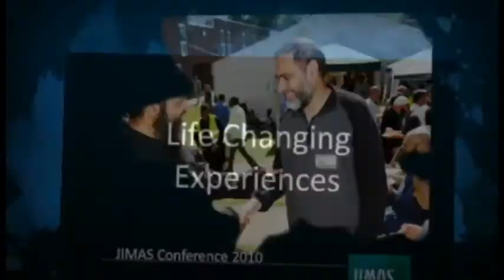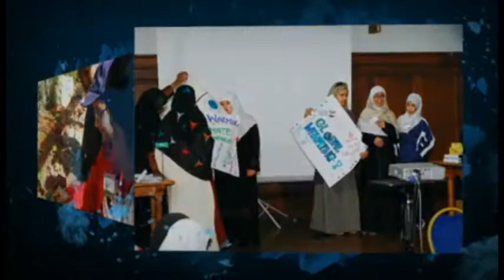JIMAS CONFERENCE 2011: Fri 22nd - Mon 25th April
JIMAS CONFERENCE 2011 - DRAWING NEAR TO ALLAH
Living Graciously - Honouring the Final Messenger

Bank Holiday 22nd - 25th April 2011

Confirmed Speakers:
1. Sohaib Hasan
2. Salim Al Amry
3. Mamdouh Mohamed
4. Shabir Ally
5. Hesham Al Awadi
6. Abu Muntasir
7. Alaa Elsayed

Limited places - BOOK NOW to avoid disappointment